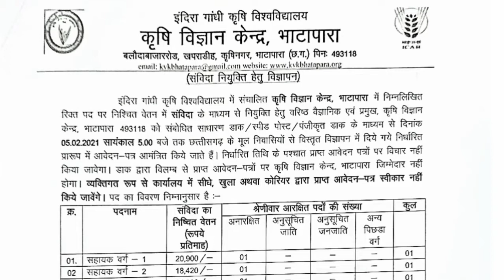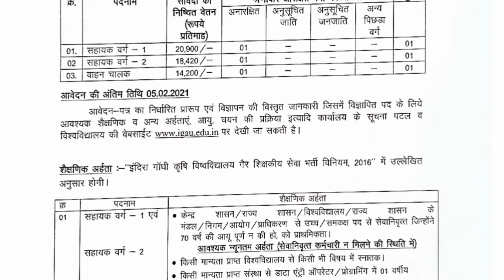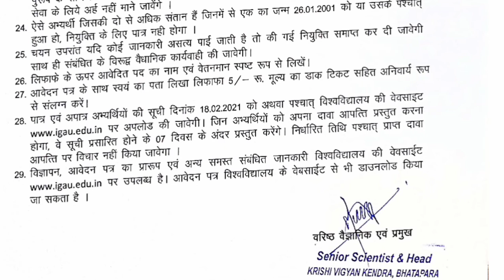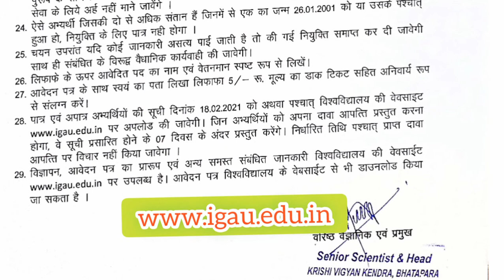क्लर्क एवं वाहन चालाक के पदों में भर्ती/इंदिरा गाँधी कृषि विश्व विद्यालय Krishi Vigyan Kendra 2021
🌈       Details     🌈

🔥इंदिरा गाँधी कृषि विश्व विद्यालय सहायक वर्ग 1 एवं 2 तथा वाहन चालाक के पदों में भर्ती

      सहायक वर्ग 1
      सहायक वर्ग 2
      वाहन चालाक

           🎯अंतिम तिथि 5 फरवरी 2021